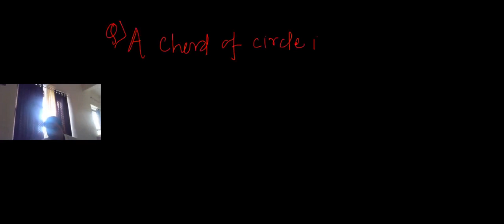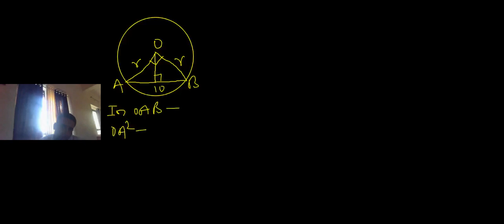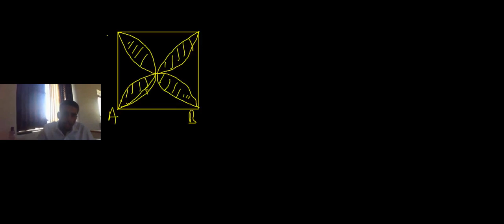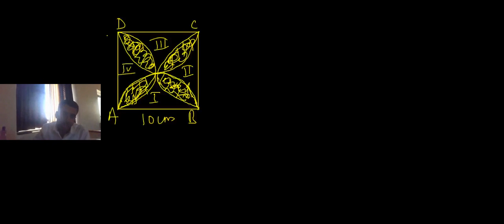4320621 10TH CA MATHS